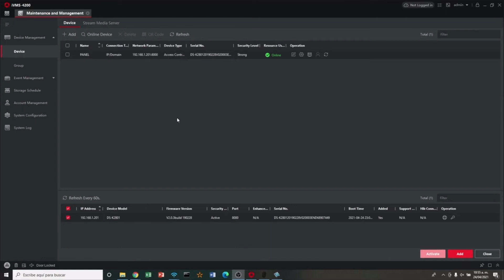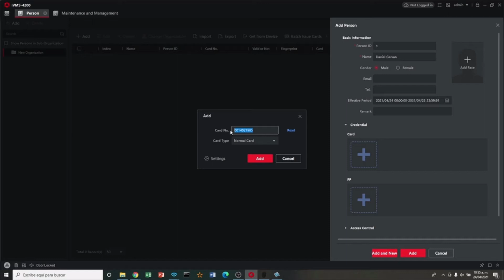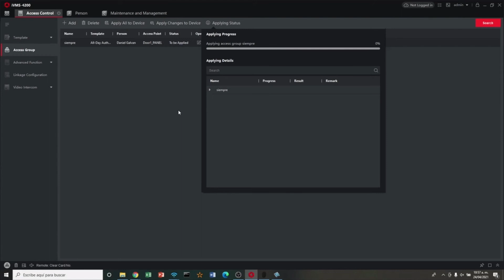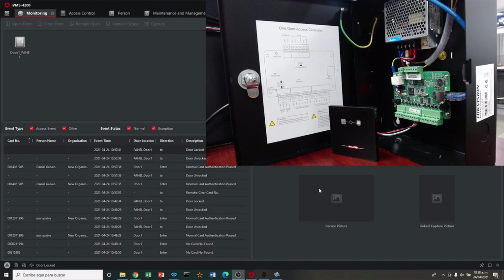Hikvision - Integración de lector APREADER con panel DSK280X